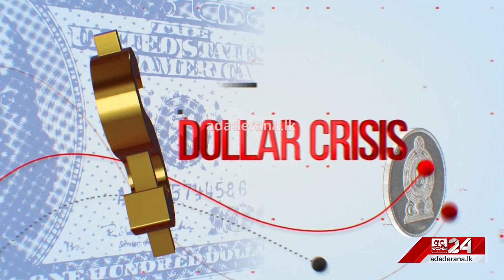IMF දැනුම් දුන් G-20 එකඟතාව